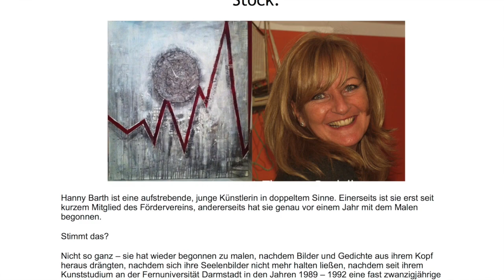Hanny Barth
meine Bilder 2013